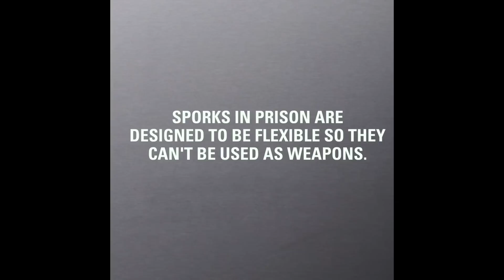60 Days In: How to Make Cellblock Cheesecake | A&E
Is Cellblock Cheesecake something to be thankful for behind bars?

60 Days In
Season 1

"60 Days In" offers an unprecedented look at life behind bars at Indiana's Clark County Jail as seven innocent volunteers are sent to live among its general population for 60 days without officers, fellow inmates, or staff knowing their secret.